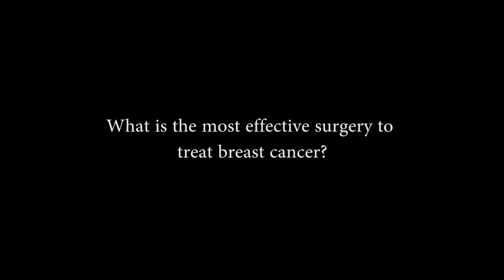What is the most effective surgery to treat breast cancer?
Breast cancer and reconstruction specialist, Dr. Ng Char Hong from Sunway Medical Centre (Malaysia) weighs in on the best surgical options for breast cancer patients.